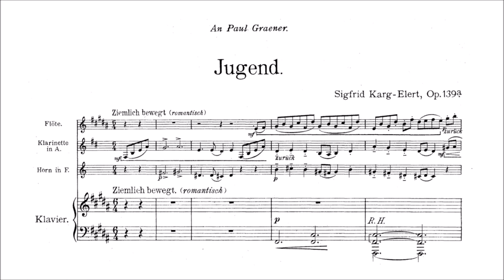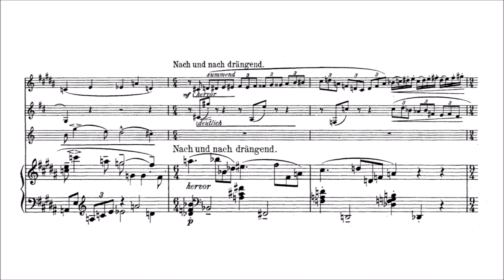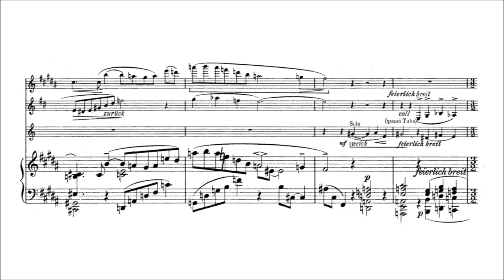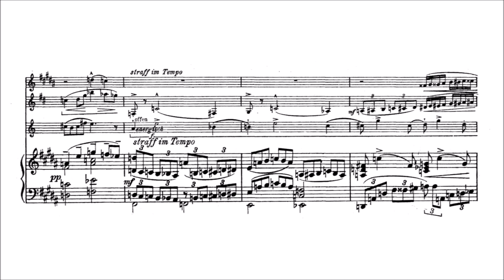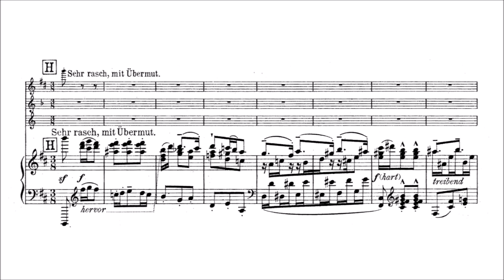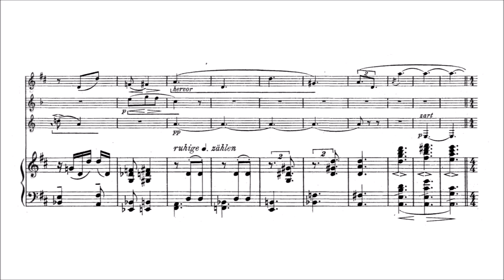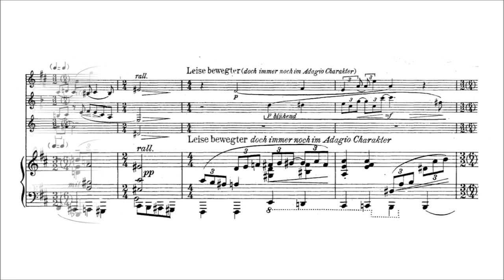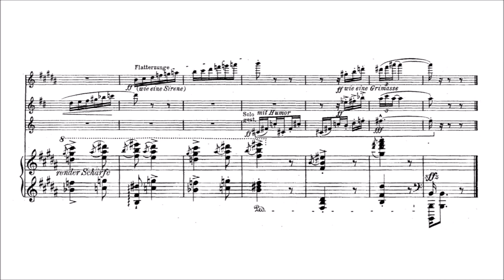Sigfrid Karg-Elert – Jugend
Jugend, Op.139a (1919)
for Flute, Clarinet, Horn and Piano

Single movement, some sections:
Ziemlich bewegt [00:00]
Wie anfangs [06:26]
Sehr rasch, mit Übermut [11:00]
Mäßig bewegte Viertel [13:10]
Phantastisch bewegt [16:41]